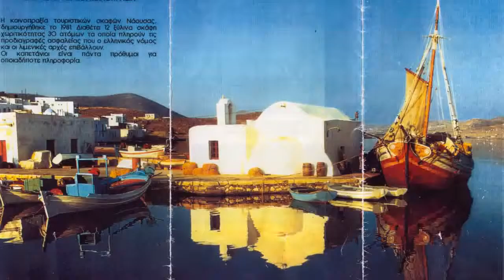Geheimnis guter Bilder - Teaser - Siegfried Becker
Unser langjähriger Dozent Siegfried Becker führt in seinem Fotoseminar in das "Geheimnis guter Fotos und Bildbearbeitung" ein!